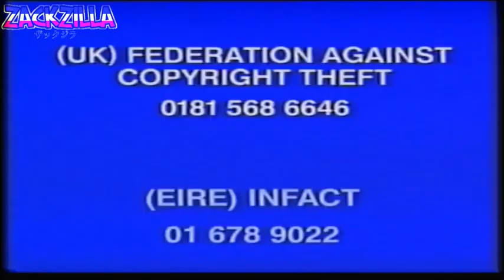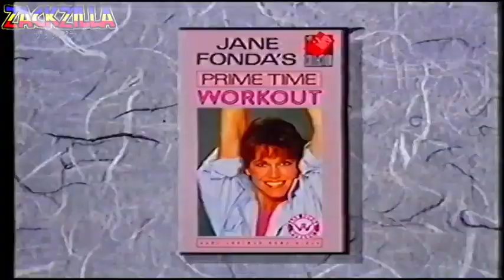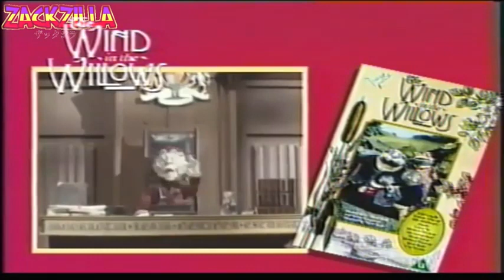These UK VHS adverts have gone bonkers after they took caffeine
"Here's a collab entry for @luckytheytpbunny5472's The UK VHS YTP Collab.